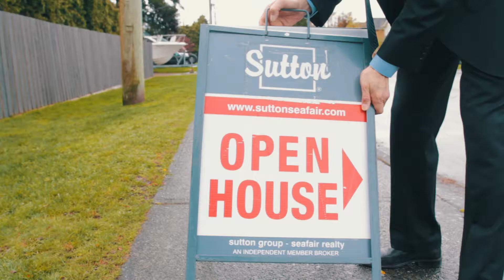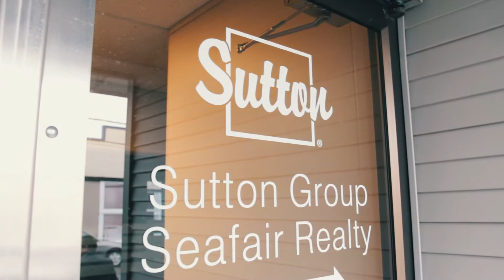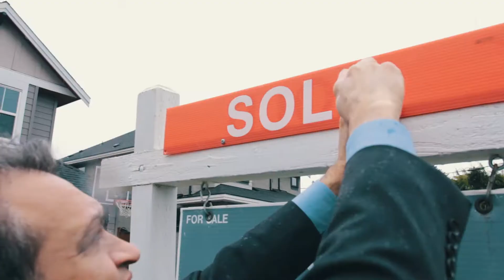A Day in the Life of Paul Khara Real Estate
See  what Real Estate Agent Paul Khara gets up to in his day to day routine!